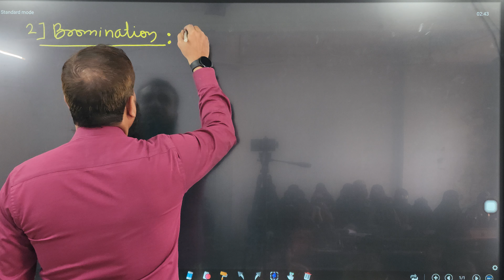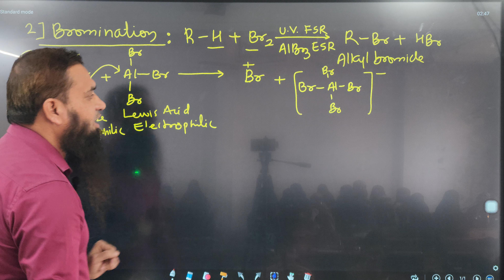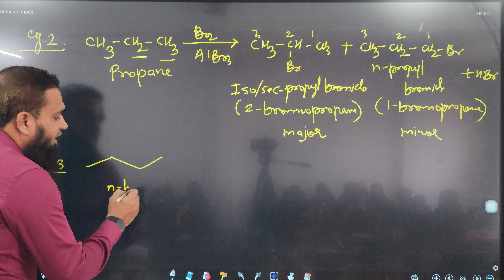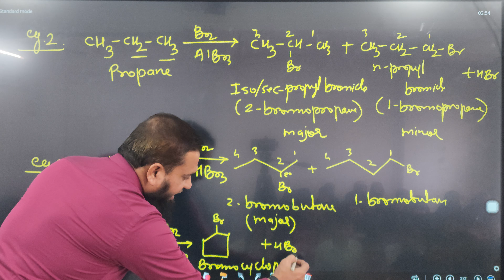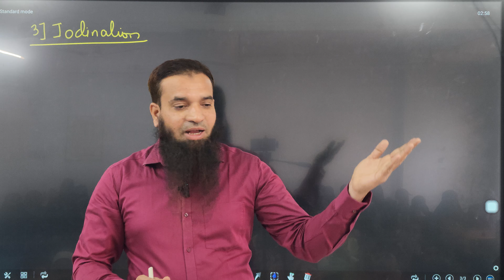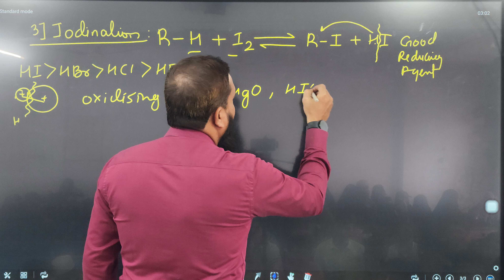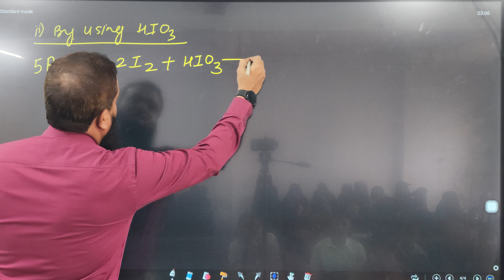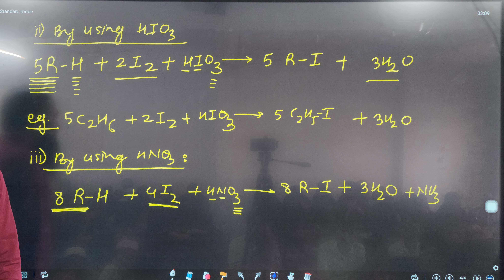L010.1 Bromination Iodination alkane Chemical properties of Alkane chemistry Hydrocarbon Arshad khan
Bromination Iodination alkane Chemical properties of Alkanes 11th chemistry Hydrocarbons Arshad khan sir NEET CET JEE 11th 12th Chemistry videos ncert Maharashtra board

Introduction:

Arshad khan

Pintrest for islamic and Chemistry posters and images
Wallpapers.

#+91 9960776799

Chemistry NEET JEE CET 11TH 12TH BOARD PAPERS NOTES VIDEOS

Name : khan Md Arshad Ali
father's Name : Md Umer Ali Khan
Mother's name : Anis unnisa

Meet Khan Md Arshad Ali, a seasoned chemistry virtuoso with an impressive 18-year teaching odyssey. With an innate passion for education, he weaves intricate strands of knowledge, guiding aspirants towards triumphant conquests in the realms of NEET, JEE, CET, and board examinations.

Arshad Khan's digital presence echoes his multifaceted persona. Embark on enlightening journeys through his captivating YouTube domain, where he imparts invaluable chemistry wisdom, essential for acing the competitive echelons of NEET, JEE, and board exams. Driven by a higher calling, he also curates spiritual and social narratives on YouTube, fostering a space for enlightenment through the prism of Islam.

LinkedIn serves as a beacon, illuminating pathways to professional aspirations, with Khan serving as a bridge connecting diligent job-seekers with opportunities that align with their aspirations. The depths of Khan's commitment to his faith and discipline are encapsulated in his carefully curated Islamic and chemistry treasures on Pinterest, adorning screens with aesthetic excellence and spiritual resonance.

Dive into Khan's illustrious pedagogical odyssey through his stints at Gaikwad Coaching Classes and the exalted role of Joint Director at Bright Coaching Academy. Beyond academia, his fervor extends as the secretary of the Islamic Research Centre in Aurangabad, where he orchestrates scholarly dialogues that resonate across dimensions.

Steeped in academic achievements, Khan's erudition shines through Fazilat and M.A. degrees in Islamic Studies, alongside a masterful grasp of Organic Chemistry, earning laurels from Dr. BABA SAHEB AMBEDKAR UNIVERSITY and Dr. BAMU, respectively. The tapestry of his knowledge expands with an M.Phil from Alagappa University, an emblem of his pursuit of intellectual excellence.

Khan's vibrant social footprint spans Instagram, Twitter, and Facebook, bridging connections and fostering conversations that ripple through the digital landscape. For those seeking a deeper connection, Khan's Telegram domains provide sanctuaries of wisdom, one dedicated to Islamic insights and the other to comprehensive chemistry guidance.

Behind this exceptional individual lies the unwavering support of his parents, Md Umer Ali Khan and Anis Unnisa. As Khan continues to illuminate minds and hearts, his legacy as a teacher, mentor, and advocate for both knowledge and faith remains etched in the annals of learning.

A chemistry teacher having 18 years of teaching experience.

Islamic education:
Fazilat Degree in islam